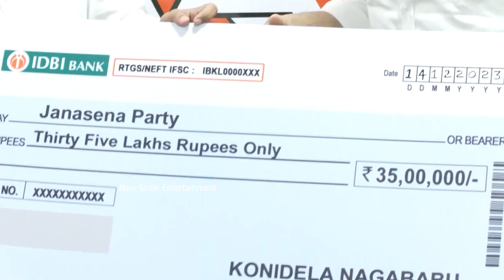జనసేన పార్టీకి మద్దతుగా రూ 35 లక్షలు అందించిన నాగబాబు || Konidela Naga Babu || Pawan Kalyan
Stay Updated! 🔔